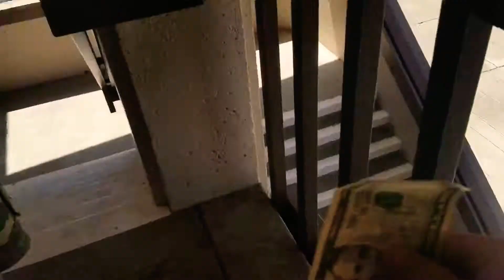Peter finally ate the carrot and got his 5 dollars